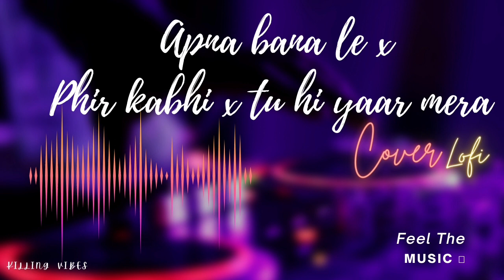MANN NERI JAAN x PHIR KABHI x TU HI YAAR MERA || ( slowed & reverb)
𝐚𝐛𝐨𝐮𝐭 𝐦𝐞 - 𝐛𝐚𝐚𝐝 𝐦𝐞 𝐛𝐚𝐭𝐮𝐠𝐚 😁😅

𝐬𝐨𝐧𝐠𝐬 𝐤𝐨 𝐨𝐰𝐧𝐞𝐫 𝐤𝐨 𝐛𝐡𝐢 𝐛𝐚𝐭𝐚 𝐝𝐞 𝐤𝐢 𝐡𝐚𝐦𝐧𝐞 𝐬𝐨𝐧𝐠 𝐫𝐞𝐦𝐢𝐱 𝐤𝐢𝐲𝐚 𝐡 🤫😁

𝐚𝐛 𝐬𝐨𝐧𝐠𝐬 𝐯𝐢𝐫𝐚𝐥 𝐤𝐚𝐫𝐧𝐞 𝐤𝐞 𝐥𝐢𝐲𝐞 𝐤𝐮𝐜𝐡 𝐭𝐚𝐠𝐞𝐬 -